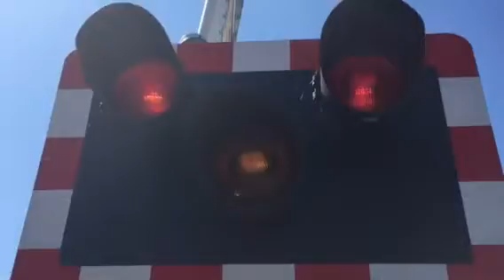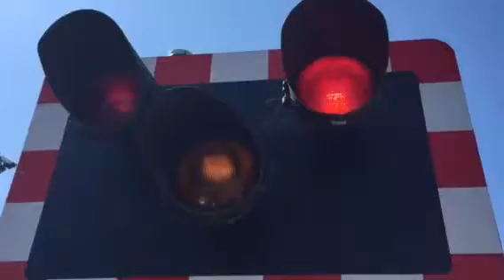Chichester Basin Road Level crossing in West Sussex